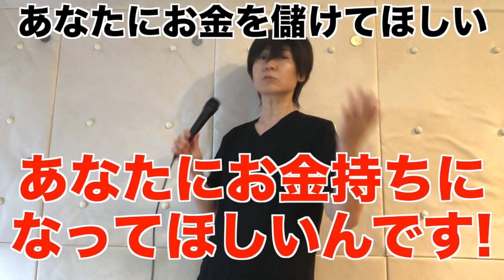ウソなし! 漫画家の原稿料を全公開 ! あなたの原稿料がわかる!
プロの漫画家を目指す人だけ観て下さい。「◯◯の漫画家の原稿料は◯円らしい」といったようなオタクトークは一切しません!  真面目に漫画家を目指す漫画家のタマゴ達や、新人漫画家のための現実的なお金の話の動画です。漫画を描いて生きていきたいという人達の参考になればうれしいです。

☆ Hydeと会って相談、お話したい方はこちら
人格解離、心のお悩み、人生相談、解離性同一性障害、恋愛相談、進路のこと、マンツーマンで絵の描き方を教えて欲しいなど、色々なご相談を受けています。「トップ」→「サービス内容」→「お悩み相談」→「お申し込みはこちら」へ。

☆ Hydeのココナラ相談ページ。電話相談、メール相談、タロットメール占い、タロット電話占い、(クレジットカードを使いたい、スピーディーにHydeとつながりたい人はこちら)

☆ オリジナルグッズ販売サイト
コーヒーカップ、スマホケース、ノート、ブランケット、バッグ、Tシャツなど、ここでしか買えないHyde Channelのグッズがたくさん !